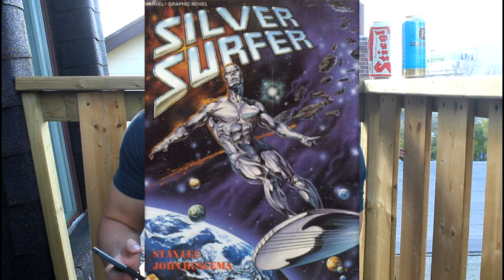Q & A: Maximizing Hypertrophy, Oly Lifting and Epic Mullets